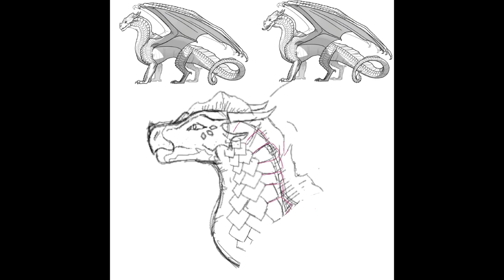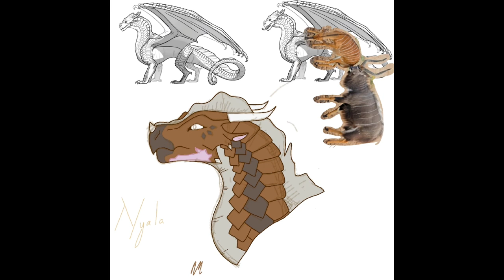Nyala OC Speed-Paint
100 Dragon WoF OC challenge. Nyala, a pure Sandwing.